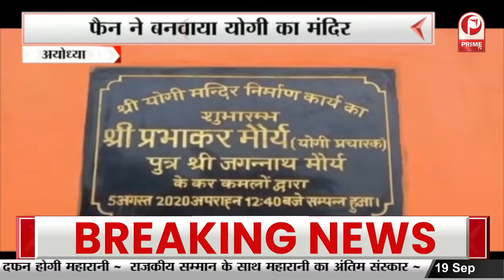Ayodhya : फैन ने बनवाया योगी का मंदिर, योगी के लिए गाने भी लिखता है फैन || Prime Tv